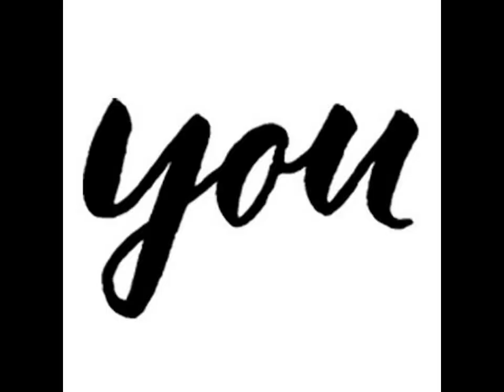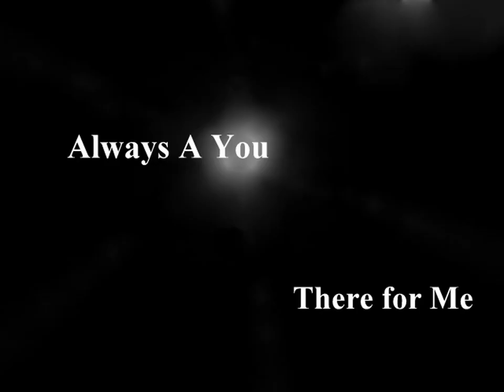Always A You / William Sutherland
Always A You

There was a time before time
When you knew my name
There was a crime for all crimes
Where the price was paid

There was always a you
Always a you there for me

There was blame upon blame
For my life so full of shame
But you came now I claim
To be made safe from the flame

Your Love is undying
Understanding I'm trying
My best to believe
I feel my old self receding
Your grace interceding
My blind eyes now can see

I hear the roar of a lion
Calling me home to Zion
Angels taking on wings
My soul is no longer crying
Debt fetters untying
And now I've been / I am set free

Make me whole fill the holes
Help me rise up from the fray
Make me bold Your glory told
Be on in me a light that stays

There for a life
full of strife and so full of pain you came to save
First a child and then a man
and last a king you'll come to reign

Debt fetters untying
And now I've been set free

Cause there was always a you there for me

there was always a you there for me

there was always
a you
there
for me

William Sutherland / 2015